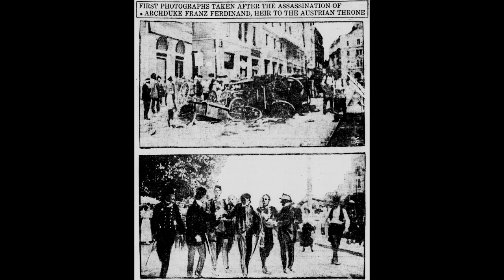What You Don't Know About Archduke Franz Ferdinand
Archduke Franz Ferdinand is perhaps best known for being the spark that ignited the First World War. But there is much more to this historical figure than just that fateful event. Born in 1863 in Graz, Austria, Franz Ferdinand was the eldest son of Archduke Karl Ludwig and his wife, Princess Maria Annunciata of Bourbon-Two Sicilies. Despite being the heir to the Austro-Hungarian throne, he was known for his unconventional views and outspokenness, which often put him at odds with the establishment.

Franz Ferdinand was also a passionate hunter and spent much of his free time pursuing game in his vast estates. He was particularly interested in big game hunting and made several trips to Africa and other parts of the world to hunt exotic animals. He even wrote a book about his hunting experiences, which became a bestseller in Austria and beyond.

In addition to his passion for hunting, Franz Ferdinand was also a fervent advocate for the modernization of the Austro-Hungarian Empire. He recognized the need for reforms and worked tirelessly to promote social and economic progress. He was especially concerned about the plight of the country's minorities and championed their cause.

Despite his many accomplishments and good intentions, Franz Ferdinand's legacy is largely overshadowed by his assassination in Sarajevo on June 28, 1914. The assassination, carried out by a Serbian nationalist, triggered a chain of events that led to the outbreak of the First World War. Had he lived, Franz Ferdinand might have been able to steer the empire in a more peaceful and progressive direction.

In conclusion, Archduke Franz Ferdinand was a complex figure with many interests and passions. While he is often remembered only for his role in the First World War, there is much more to his life and legacy than just that. By understanding the full extent of his contributions, we can gain a deeper appreciation for this historical figure and the times in which he lived.